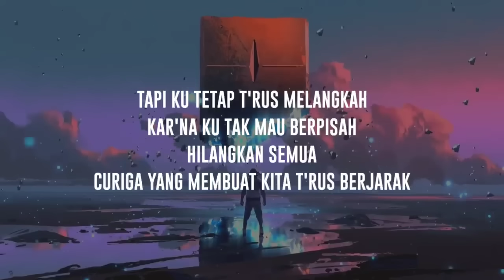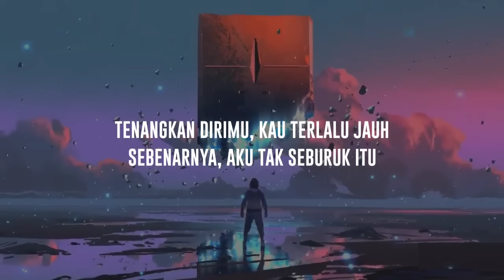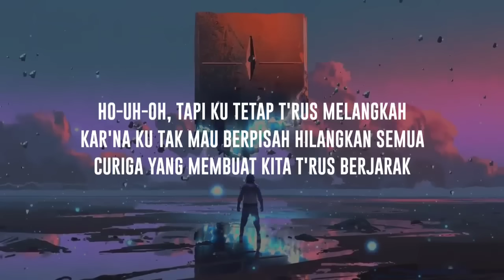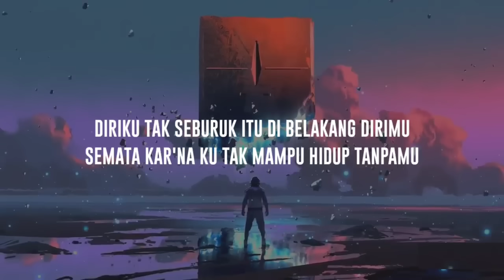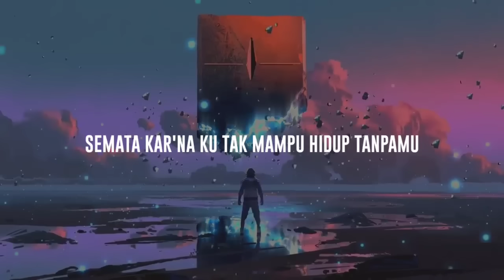Malam Bantu Aku Tuk Luluhkan Dia (Lirik Lagu)| Mario G Klau - Semata Karenamu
Mario G Klau - Semata Karenamu (Lyrics Lagu)